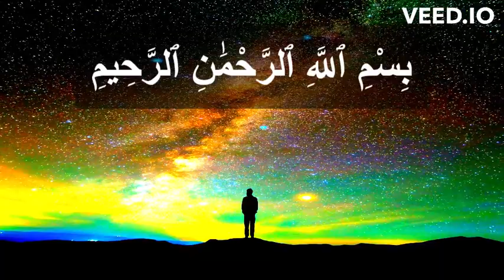Abdulaziz Al Zahrani Surah Al Fatiha The Opening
Assalamualaikum Warahmatullahi Wabarakatuhu! Today, we will discuss Surah Al-Fatihah, also known as The Opening, the first chapter of the Quran. This chapter is fundamental to the Quran and is recited in every rak'ah of obligatory prayers. Surah Fatiha is a prayer to Allah, asking for guidance and seeking His help. In this discussion, we will delve into the word-to-word meaning of each verse of Surah Fatiha.

The first verse, "Bismillahir Rahmanir Raheem," means "In the name of Allah, the Most Gracious, the Most Merciful." This verse is recited before the beginning of every chapter in the Quran, except for Surah At-Tawbah. It reminds us that everything we do should be for the sake of Allah and that His mercy and compassion are ever-present.

The second verse, "Alhamdulillah Rabbil 'Alameen," means "All praises and thanks are due to Allah, the Lord of all the worlds." This verse acknowledges Allah's sovereignty over everything in the universe and is a statement of gratitude for all the blessings He has bestowed upon us.

The third verse, "Ar-Rahmanir-Raheem," means "The Most Gracious, the Most Merciful." This verse reminds us that Allah is infinitely merciful and compassionate towards His creation and that we should strive to emulate these qualities in our own lives.

The fourth verse, "Maliki Yaumid-Deen," means "Master of the Day of Judgment." It reminds us that we will all be held accountable for our actions on the Day of Judgment and that Allah is the ultimate judge of our deeds.

The fifth verse, "Iyyaka Na'budu wa Iyyaka Nasta'een," means "You alone we worship, and You alone we ask for help." This verse declares our complete dependence on Allah and acknowledges that all worship and supplication should be directed to Him alone.

The sixth verse, "Ihdinas-Siratal-Mustaqeem," means "Guide us to the straight path." This verse is a prayer for guidance and assistance in staying on the path of righteousness and obedience to Allah.

The seventh and final verse, "Siratal-ladhina an'amta 'alayhim, Ghayril-maghdubi 'alayhim, Walad-Dallin," means "The path of those upon whom You have bestowed Your blessings, not of those who have earned Your anger, nor of those who go astray." This verse acknowledges that those who follow the path of Allah and obey His commands are the ones upon whom Allah bestows His blessings. Those who have earned Allah's anger or gone astray are those who, do not follow His commands(Quran and The Life of Prophet Mohammad PBUH) or associate partners with Him. basically, all Non-Believers or believers of a false god or believers of Humanoid gods or worshipers of the devil or a person worshiping his Desires let it be fame or money or anything of this material world, Hindus, atheists, Buddhism, Judaism, Catholicism, Christianity (also Protestantism)
Mormonism (The Church of Jesus Christ of Latter-day Saints) Scientology: Jews, Christians
 To sum up, we know all those previous religious scholars(scripts are changed) and scrips are corrupted according to their comforts and now other religions are not Allah's true message.
The Quranic verse 7 from Surah Al-Fatiha highlights the path of righteousness and guidance for humanity. It emphasizes following the example of Prophet Muhammad (PBUH) and his companions, who were blessed by Allah for their devotion and faithfulness. As Muslims, we believe that the Quran is the complete and final message of Allah, not just for this world, but also for the afterlife, the Day of Judgment, and life in Paradise.

Therefore, the verse encourages us to stay on the path of righteousness and to seek guidance from Allah's message in the Quran. It reminds us to avoid the ways of those who have earned Allah's anger or gone astray, particularly those who engage in idolatry or associate partners with Allah. By following the path of the righteous, we can attain Allah's blessings and avoid the consequences of straying from His guidance.

The Messenger of Allah (PBUH) used to say while prostrating himself: O Lord, forgive me all my sins, small and great, first and last, open and secret.[Muslim:1/350]

Allâhumma Anta Rabbî, lâ ilâha illâ Anta, khalaqtanî wa anâ ‘abduka, wa anâ ‘alâ ‘ahdika wa wa’dika mastata’tu, a’ûdhu bika min sharri mâ sana’tu, abû’u laka bini’maktika ‘alayya, wa abû’u bidhanbî, faghfir lî, fa innahu lâ yaghfirudh-dhunûba illâ Anta.

 اَللّٰهُمَّ اَنْتَ رَبِّيْ ، لَا اِلٰهَ اِلَّا اَنْتَ خَلَقْتَنِيْ وَاَنَا عَبْدُكَ ، وَاَنَا عَلَی عَهْدِكَ وَوَعْدِكَ مَا اسْتَطَعْتُ اَعُوْذُ بِكَ مِنْ شَرِّ مَا صَنَعْتُ ، اَبُوْءُ لَكَ بِنِعْمَتِكَ عَلَيَّ ، وَ اَبُوْءُ بِذَنْبِي ، فَاغْفِرْ لِيْ ، فَاِنَّهُ لَا يَغْفِرُ الذُّنُوْبَ اِلَّا اَنْتَ
O Allah! You are my Rabb. There is no true god except You. You have created me, and I am Your slave, and I hold to Your Covenant as far as I can. I seek refuge in You from the evil of what I have done. I acknowledge the favors that You have bestowed upon me, and I confess my sins. Pardon me, for none but You has the power to pardon.